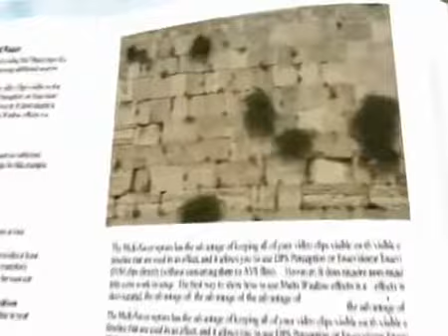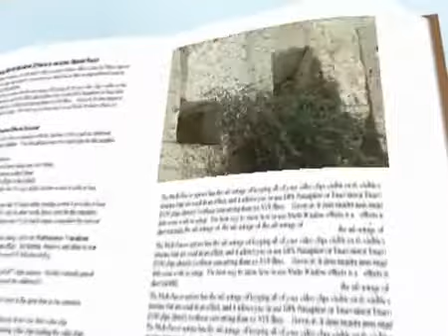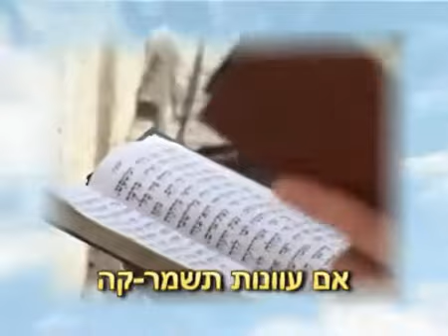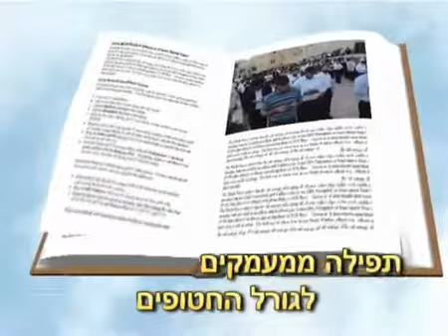תפילה ממעמקים From the depths i called you hashem